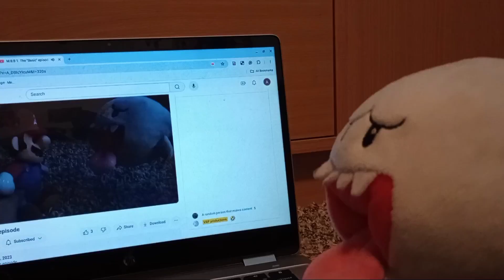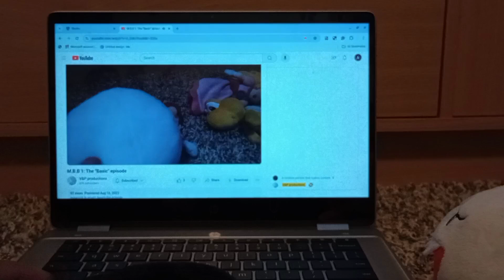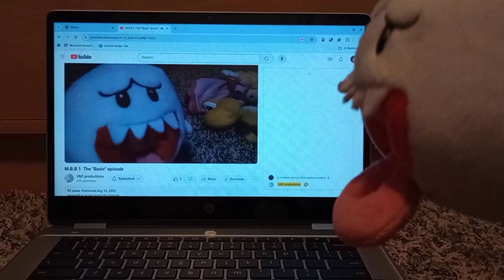Thanks for one Year!